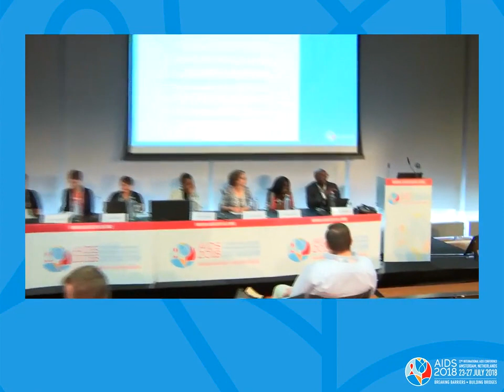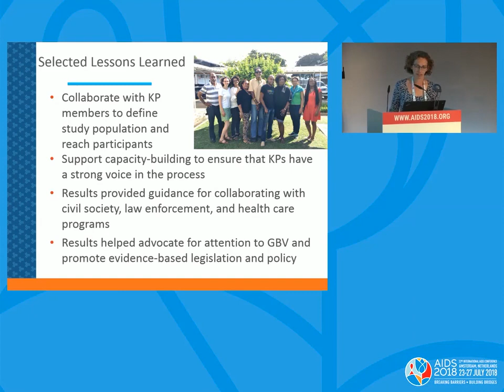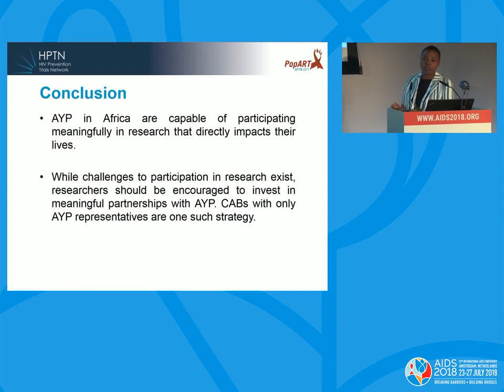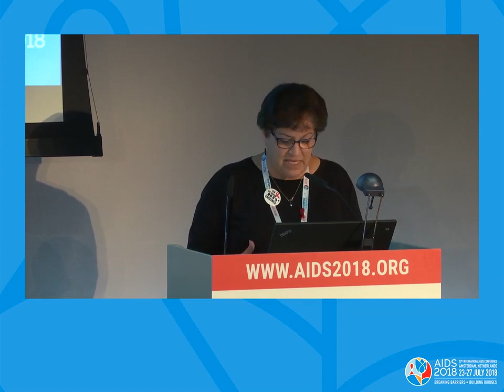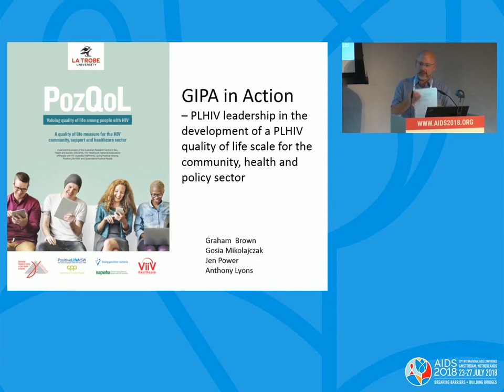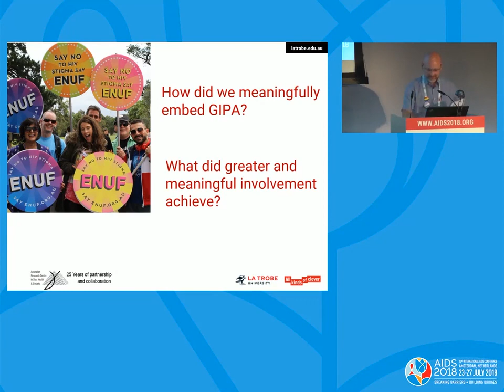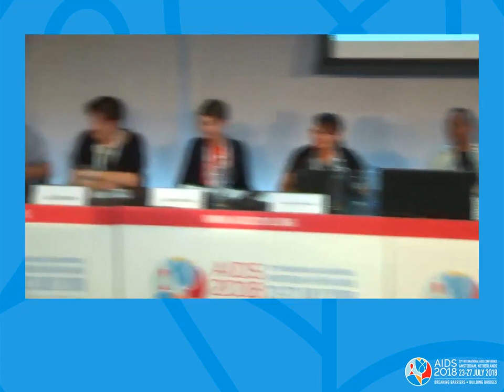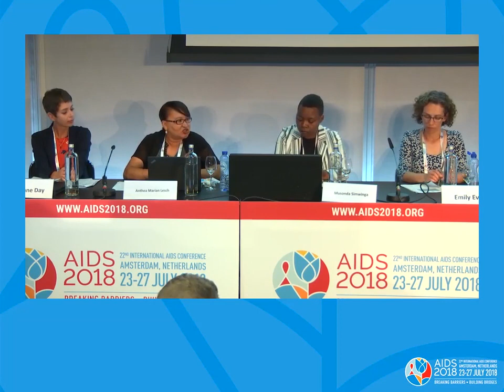Active engagement or missing in action: Community voices in HIV research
TUPDD02: Active engagement or missing in action: Community voices in HIV research. Prince Bahati. Kawango Agot. Presented at the 22nd International AIDS Conference (AIDS 2018).